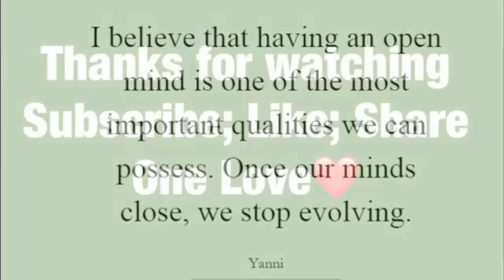7 LESSONS LEARNED FROM A YEAR OF VLOGGING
Hey fam,

Hope you all are doing good today. Thank God its midweek already and yeah...England won their match so we are so happy!

Today, I'm sharing 10 things I have learnt from blogging/vlogging on YouTube.  Most of which can be applied to other areas of life as well. I hope it blesses you.

Join the conversation by leaving your comments below.